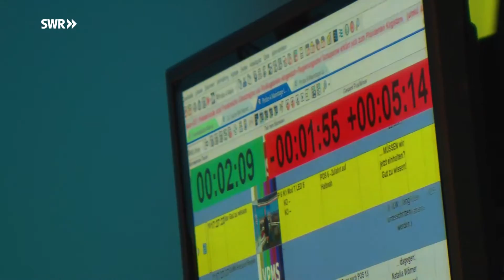SWR Landesschau neues Studio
Die Vorstellung des neuen Landesschau-Studios für Baden-Württemberg 2020.